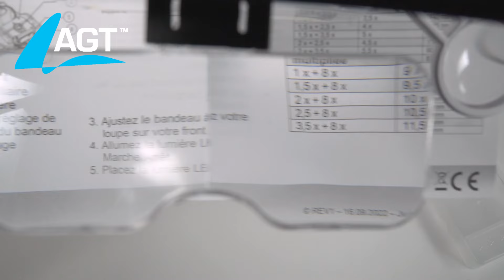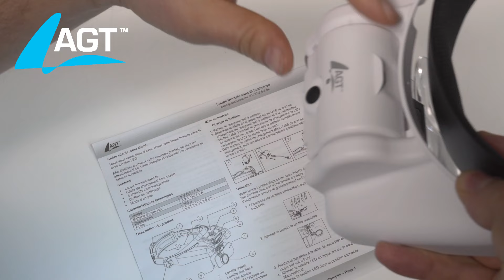Loupe frontale sans fil lumineuse avec grossissement jusqu’à 14x AGT [PEARLTV.FR]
Observez même les plus petits des détails en grand format ! Enfilez le bandeau frontal et rabattez simplement les lentilles de grossissement dont vous avez besoin. Vous pouvez même combiner plusieurs lentilles pour obtenir un grossissement total jusqu'à 14 fois.

En cas de besoin, activez la lumière LED pour profiter d’une meilleure visibilité. Cette fonctionnalité est idéale, par exemple, pour les travaux de bricolage et de réparation.

Réglable en continu, le serre-tête garantit un confort optimal et s'adapte ainsi parfaitement à votre tour de tête.

Loupe frontale sans fil lumineuse de la marque AGT
5 lentilles interchangeables et combinables entre elles : 1x, 1,5x, 2x, 2,5x et 3,5x
Idéale pour modelage, peinture, bricolage, gravure, couture, tricot, nail art, mécanique de précision et réparation de composants électroniques
Possibilité de combiner les lentilles pour un grossissement plus important
Grossissement max. par combinaison des lentilles : 14x
Lumière LED avec 2 niveaux de luminosité
S'adapte de manière universelle grâce au réglage facile de la taille sur le côté et à l'arrière de la tête
Bouton Marche/Arrêt pour lumière LED directement sur la plaque
Alimentation : batterie lithium-ion 300 mAh, chargement par USB (adaptateur secteur non fourni)
Lampe frontale avec 5 objectifs interchangeables dans une boîte de rangement, chiffon de nettoyage, câble de chargement USB et mode d’emploi en français